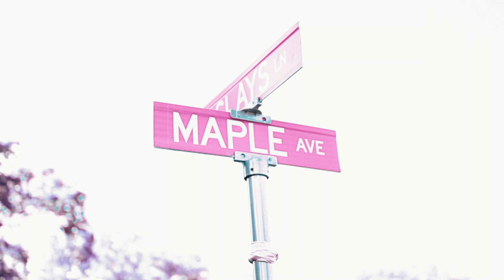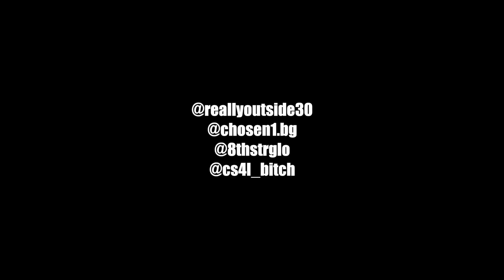ReallyOutside x CS Kash x Big BG x 8thSt Glo - Lettin It Go